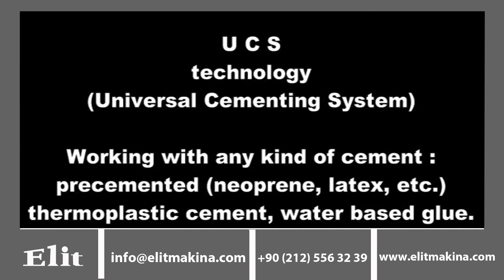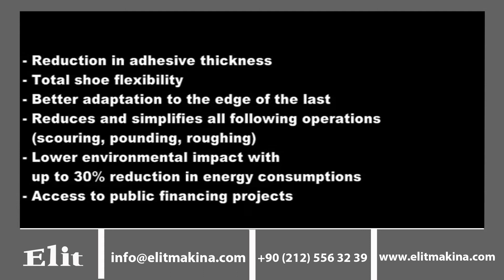Cerim K58TP Otomatik İlaçlı Arka Monta Makinası Elit Makina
18’den 54’e her numara, her ökçe yükseklikteki kadın, çocuk, erkek, spor ayakkabı için uygundur

Dokunmatik ekrandan ayarlanan ilaç, ayakkabının içinde herhangi bir ilaç lekesine rastlamama güvencesini sağlamak üzere, sayaya değil ama doğrudan taban astarına yapılır. taban üstüne yapıştırıcının uygulanması için programlanabilir kılavuz çizgisi. Kolay anlaşılır dokunmatik  renkli ekranda olası sorunların teşhis edildiği fonksiyonu nuda görebilirsiniz.Minimum 60 modeli hafızasına kaydedip anında çalışabilme özelliğine sahiptir. Makasta sağ – sol ve genişlik ayarı otomatiktir.Termoplastik  veya su bazlı ilacın  sürüş profilinin ekrandan ön izlemesi sağlanır. Yan takozların hızı ayarlanabilir. Yan baskı tozları, iki adet danalya, arka teflon ve bir set makas mevcuttur. Ökçe boyu dikkate alınmaksızın merdane, zenne , filet ayakkabılarda monta yapabilir.Farklı ayarlara ve kritik modelleme koşullarında bile çalıma imkanına sahip kavrama ünitesi, sağ/soliçin otomatik çekme ile yatay ve dikey hareket. Dokunmatik ekranlı programlama sistemi avantajlara sahiptir. İlaç kalınlıklarının azaltılması,ayakkabının esnetilmesi, verimde kesin artış sağlamaktadır.Montaj sonrası işlemlerin basitleştirilmesi ve azaltılması (kaba işleme, perçinleme, tarama). Enerjitüketiminin% 30-39 una kadar tasarrufla çevresel etkisini azaltır .Arka destek ileri-geri, yukarı-aşağı, sağ ve sol ayarlanabilir.

Opsiyonlar;
Her çeşit ön monta makinası ile uyumlu olup ilaçlama ve montalamayı kolayca komple tamamlayabilir.

Danalyaların sağ – sol, aşağı yukarı programlanması.

Yan parmak ve sıkma takozlarının eğim ve yüksekliklerinin ve kalıp desteğinin otomatik programlanması.

Arka teflonun duruş pozisyonunun otomatik olarak  her kalıbın numarasına göre programlanması.

Istenildiğinde ilaveten 2+2 danalya eklenebilir.

Dokunmatik ekran programlama sistemi.

Programlanabilir topuk ve yanlara direk taban astarı üzerine ilaç sürme

Ektra uzun montaj yapabilme.

Termoplastik ilaçtan çok hızlı su bazlı ilaç sistemine geçiş.

Makinaya bağlı su bazlı ilaç tankını kolay doldurma.

Avantajlar;
İlaç kalınlığının azaltılması
Toplam ayakkabı yumuşaklığı
Monta Sonrası kaba alma, zımparalama ve çekiçleme operasyonlarında azalma ve kolaylık
%30 Enerji tüketiminde düşüş
Teknik Veri;
Boyutlar: 1350x1450x2000 mm
Paketleme Boyutları : 1450x1550x2000 mm
Net ağırlık: 900 kg
Ambalaj net ağırlığı : 1050 kg